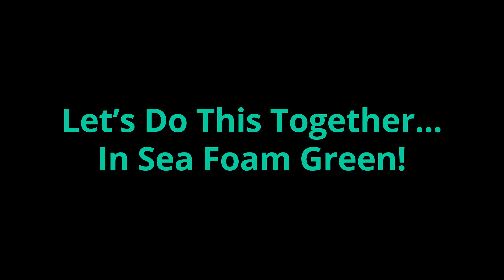SmileCloudsUSA floats clouds for Jake Owen! See you soon in Vero Beach Florida!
Floated some clouds for Vero Beach icon Jake Owen. Hope him and the crew love what we did!